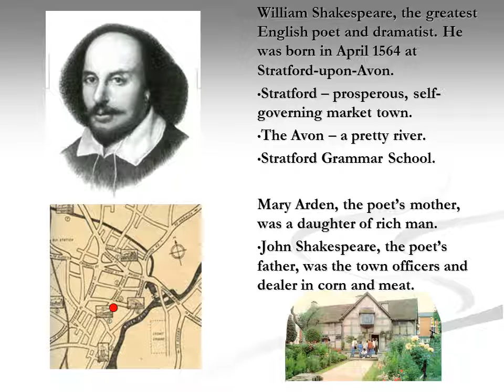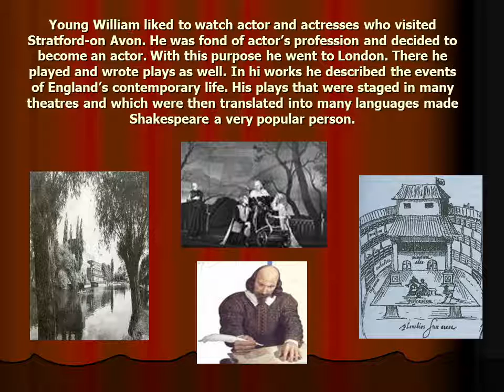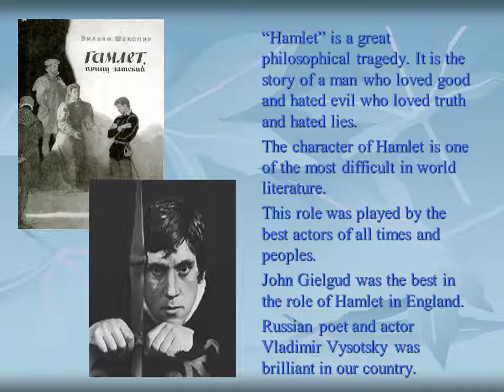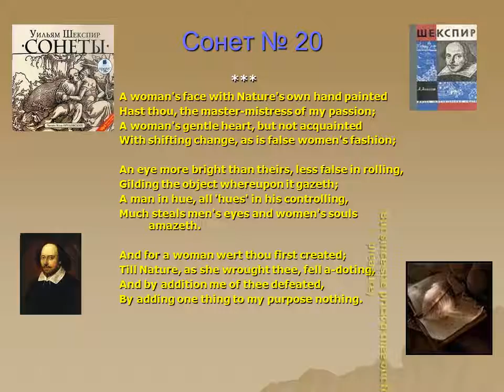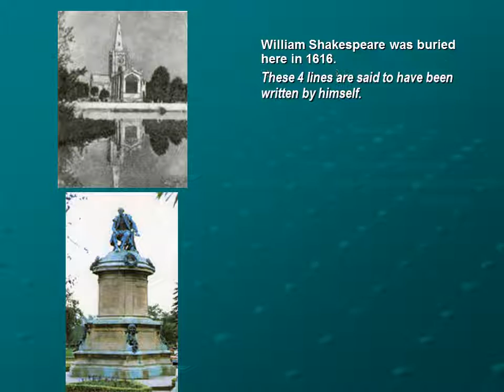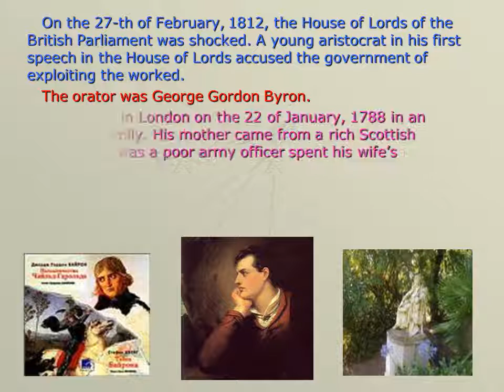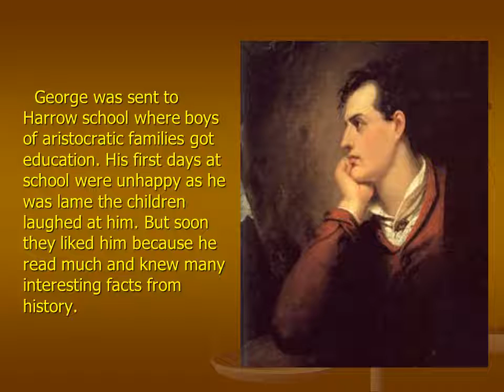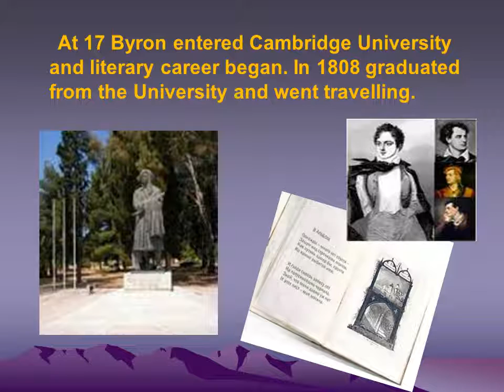Презентація на тему: "William Shakespeare, George Gordon Byron"